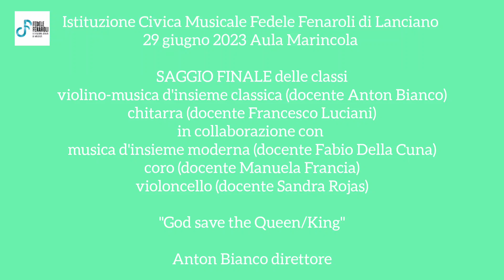Civica Musicale Fedele Fenaroli "God save the Queen/King" - 29 giugno 2023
Istituzione Civica Musicale Fedele Fenaroli
di Lanciano (CH)

29 giugno 2023 Aula Marincola
SAGGIO FINALE delle classi di
violino-musica d'insieme classica e chitarra
in collaborazione con le classi di
musica d'insieme moderna, coro, violoncello

"God save the Queen/King"
Anton Bianco direttore

"Altro momento di pura sinergia e connubio tra ALUNNI-DOCENTI e GENITORI che insieme hanno il POTERE di rendere un' ISTITUZIONE VIVA-ATTIVA, evviva il "POTERE DELLA SCUOLA", e non la "SCUOLA DEL POTERE". Ancora complimenti e grazie a tutti, particolare ringraziamento ai PROTAGONISTI, unici e veri per rappresentare la medesima ISTITUZIONE, degna di questo nome, ovvero I CARI ALUNNI, a cui tengo profondamente, perché anche se sono loro a dover imparare, ma anche noi docenti impariamo tanto da loro, fino a CRESCERE e MIGLIORARSI insieme contemporaneamente, perché loro sono il futuro della nostra generazione. Grazie, Grazie, e ancora complimenti a ALUNNI-DOCENTI-GENITORI" !!!